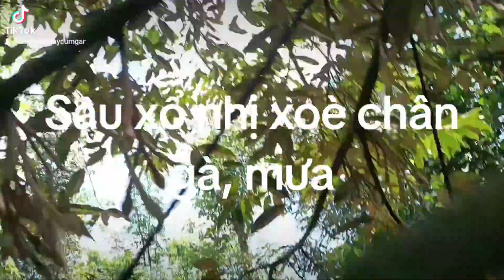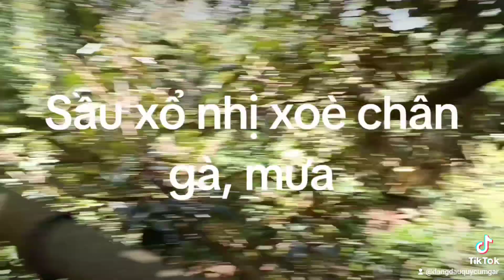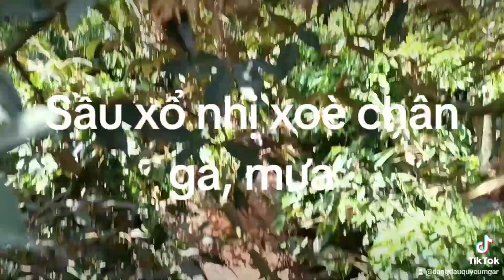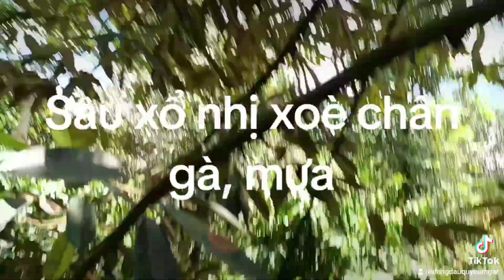# Việc thừa nước có thực sự đáng sợ như lời đồn.